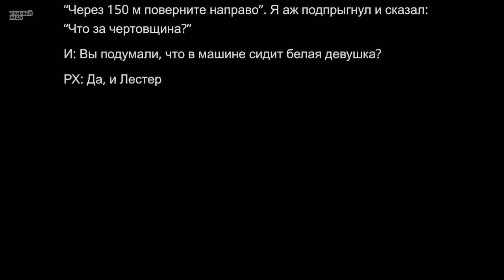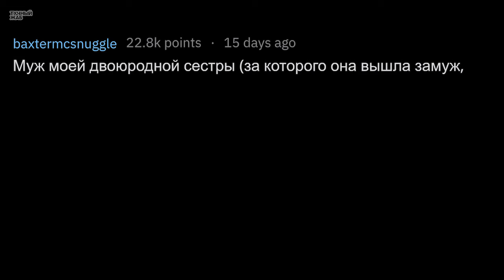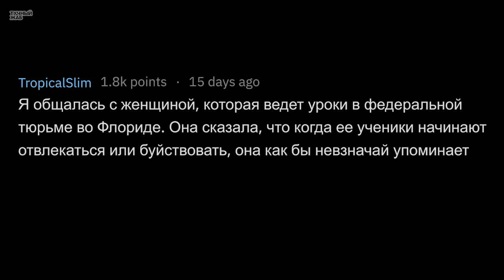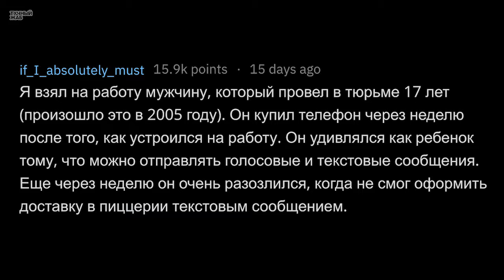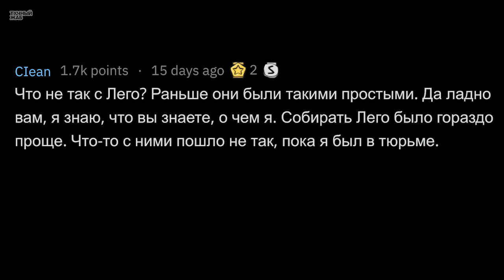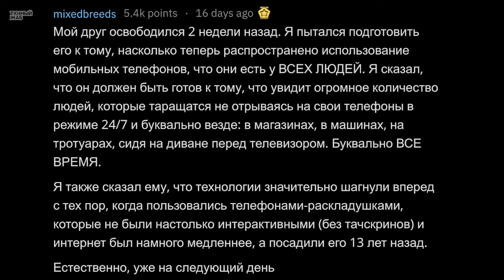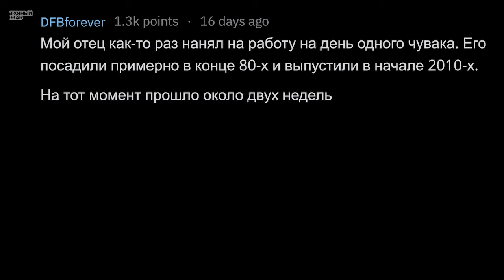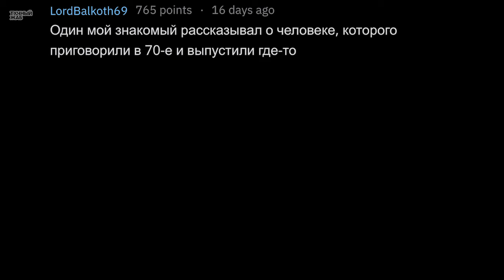Что ШОКИРОВАЛО Откинувшихся Зеков в Современном Мире Больше Всего?